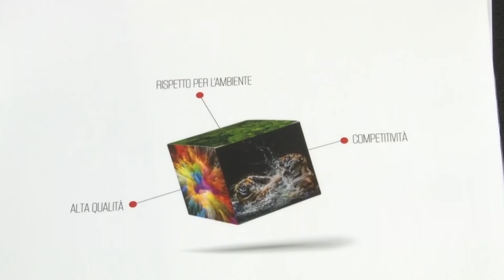La Ico investe su digitalizzazione e innovazione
Presentato questa mattina, nel corso di un workshop, un progetto che va nella direzione della digitalizzazione e innovazione, con l’utilizzo di una innovativa stampante digitale approdata in Abruzzo grazie alla Ico